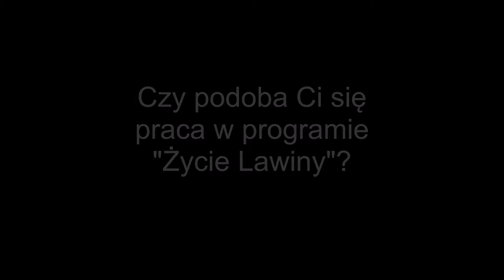Wywiad z Lawiną.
FLUMPTY DUMPTY
Przeprowadzono wywiad z lawiną. Można dowiedzieć się wielu rzeczy na jej temat.